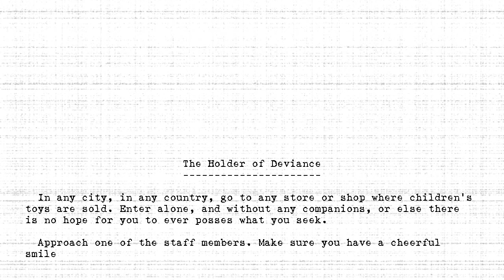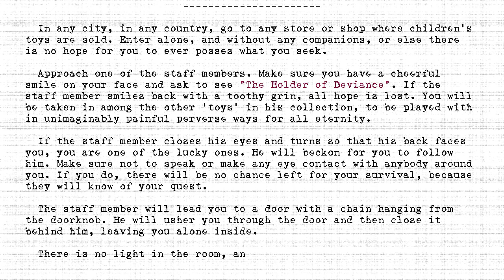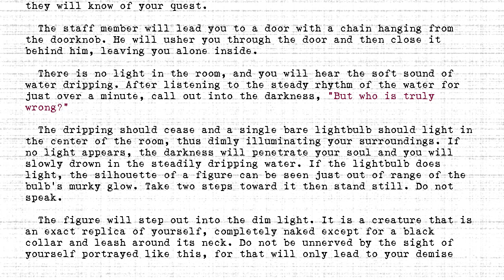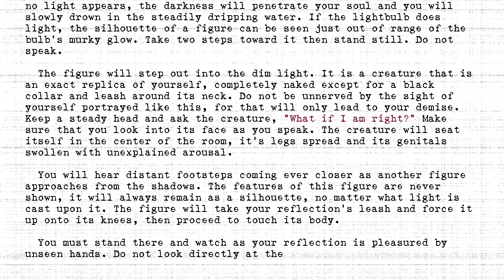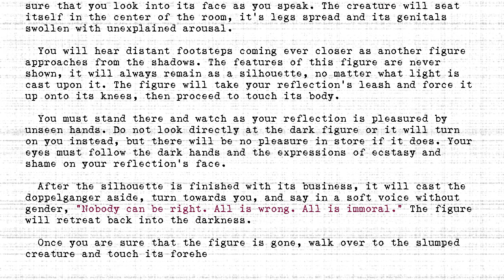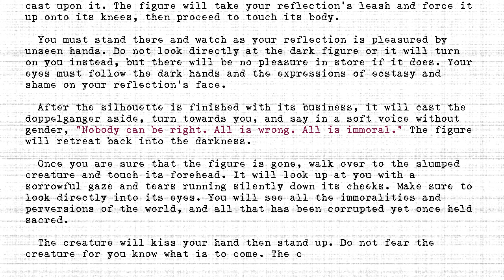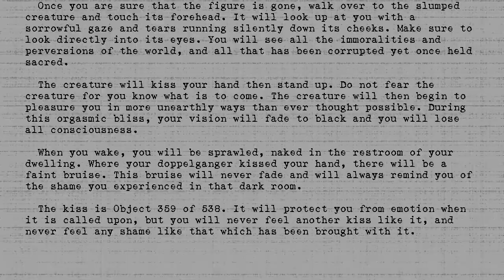The Holders - #359 - Holder of Deviance